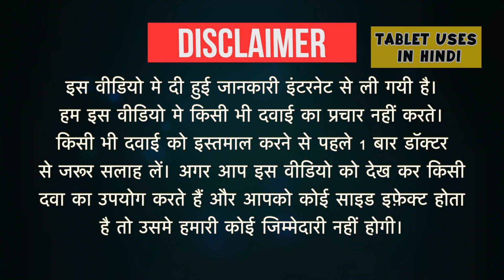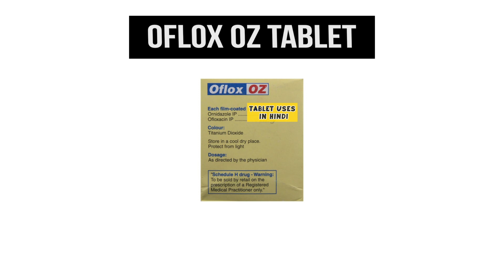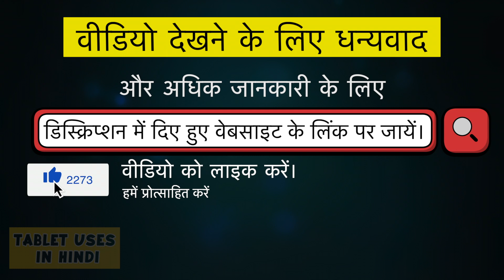Oflox OZ Tablet Uses in Hindi | Bacterial & parasitic infections | Side Effects | Dose 💊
Oflox OZ Tablet Uses in Hindi | Side Effects | Dosage
Oflox OZ_Tablet_Uses_in_Hindi
Oflox OZ_Side_Effects

oflox oz syrup
oflox oz uses in hindi
oflox oz syrup uses
oflox oz dose for child
oflox oz for loose motion
oflox oz tablet price
oflox oz syrup dose for child
oflox oz substitute